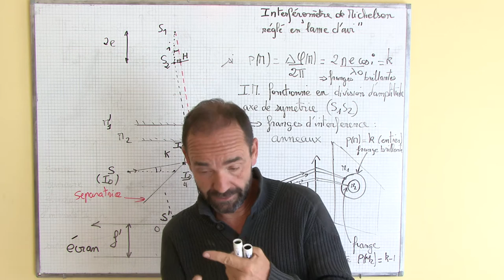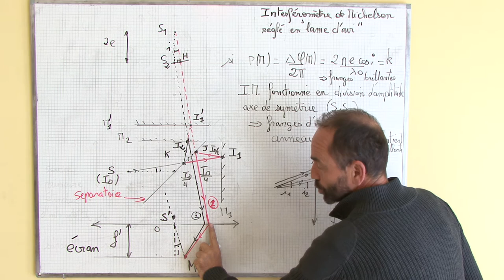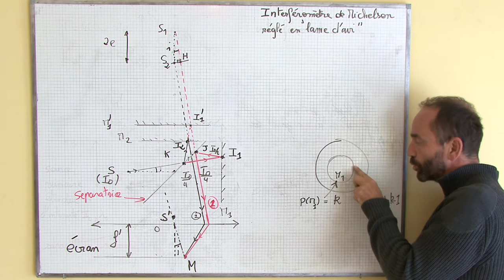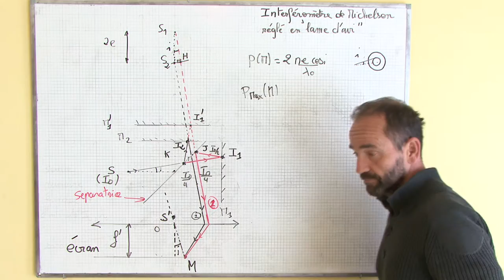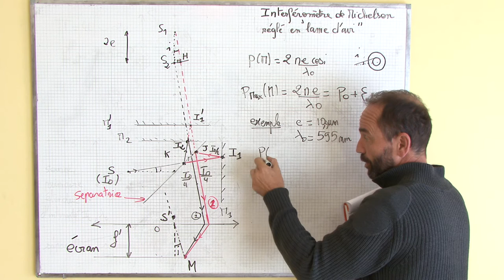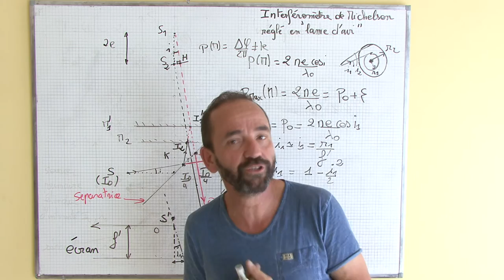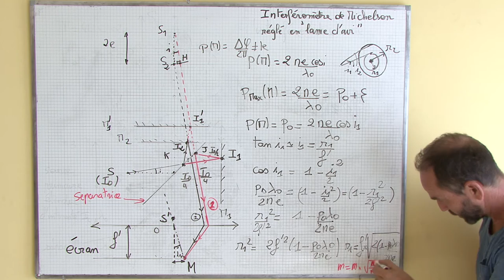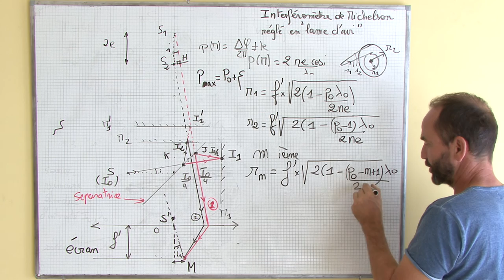interféromètre de Michelson / I-6 rayon des anneaux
I)configuration en lame d'air
6) le rayon des anneaux